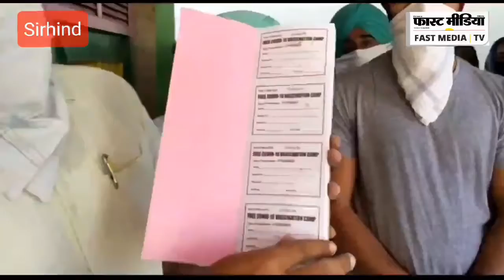सरहिंद शहर में Municipal Councillors ne सिविल हस्पताल के सहयोग से Corona Vaccination camp लगाया गया